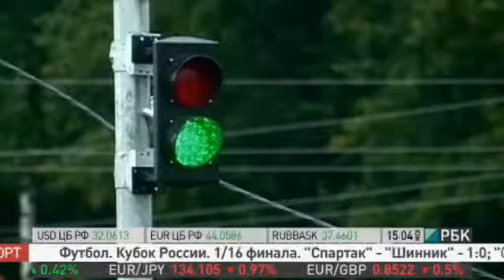Российско-украинская граница вновь встала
Российско-Украинская граница вновь встала - на КПП скопились сотни грузовых автомобилей, сообщает РБК Украина. В погранслужбе республики заявляют: сложности связаны с усилением таможенного контроля с российской стороны.